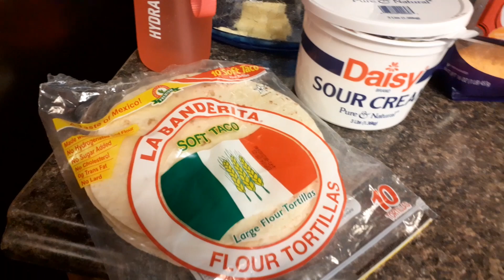Taco Thursday Dinner of the Night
Our family loves tacos. Let me know what you're having!